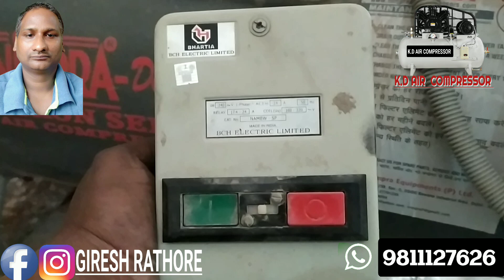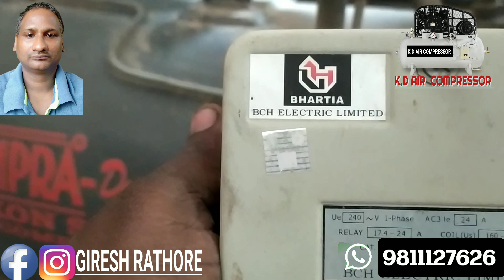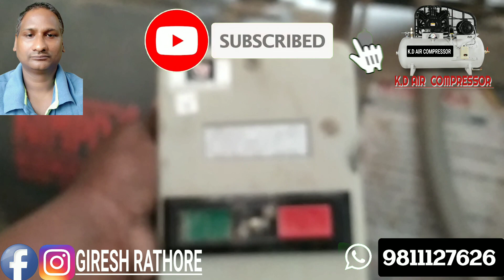HOW TO MAKE CONNECTION OF 3 HP,1PH, STARTER /3 एचपी सिंगल फेस(बी सी एच)स्टार्टर के कनेक्शन कैसे करें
HOW TO MAKE CONNECTION OF 3 HP,1PH, STARTER
3 एचपी सिंगल फेस(बी सी एच)स्टार्टर के कनेक्शन कैसे करें
BCH ELECTRIC LIMITED
BHARTIA
1 PHASE MOTOR STARTER
3 HP
CAT NO - NAMBW - SP
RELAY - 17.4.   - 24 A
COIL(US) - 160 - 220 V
UE - 240 - V
AC3 LE - 24 A
HZ - 50

3 एचपी सिंगल फेस(बी सी एच)स्टार्टर के कनेक्शन कैसे करें ।

          GIRESH RATHORE(K.D.AIR COMPRESSOR)
        This is a technology channel, where you get all types of latest, technology video, this channel is very special for the technology.
        Hope we managed to resolve your tecnical issue.
            THANKS 🙏🙏🙏🙏🙏🙏🙏🙏

       नमस्ते, मेरे चैनल पर जाने के लिए धन्यवाद।
  GIRESH RATHORE(K.D.AIR COMPRESSOR)

         यह एक प्रौद्योगिकी चैनल है। जहाँ आप सभी प्रकार के नवीनतम प्रौद्योगिकी वीडियो प्राप्त करते हैं। यह चैनल प्रौद्योगिकी के लिए बहुत ही खास है।
         हम अच्छी गुणवत्ता वाले प्रौद्योगिकी वीडियो देने में विश्वास करते हैं।ग्राहक बनना ।
         आशा करते हैं कि हम आपकी टेक्निकल समस्या हल करने में सफल रहे ।
                             धन्यवाद 🙏🙏🙏🙏🙏🙏🙏
K.D. AIR COMPRESSOR

     ALL TYPE OF AIR COMPRESSOR
SALE & PURCHASE , REPAIRNG & SERVICING

MR.GIRESH CHANDER RATHORE
PLEASE CONTACT AT THE PHONE NO
               (1/2 HP TO 40 HP)